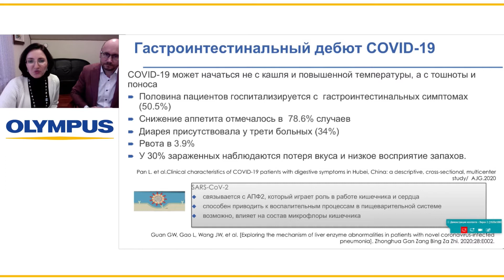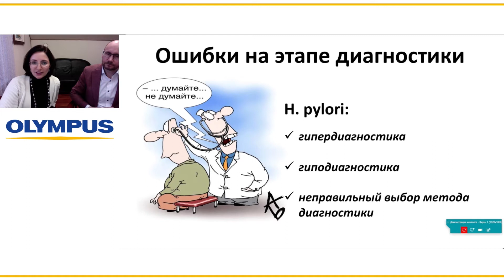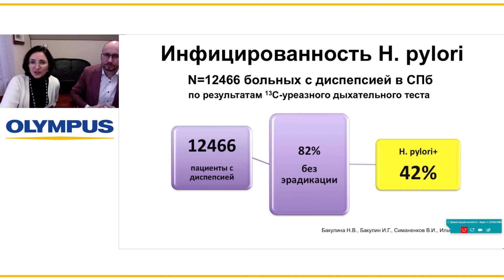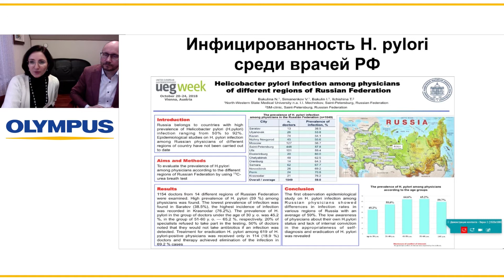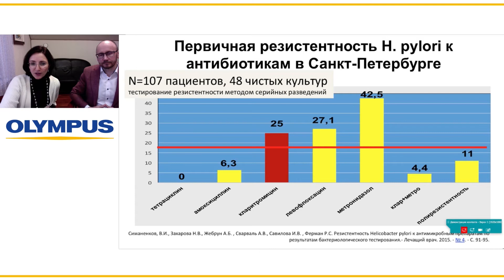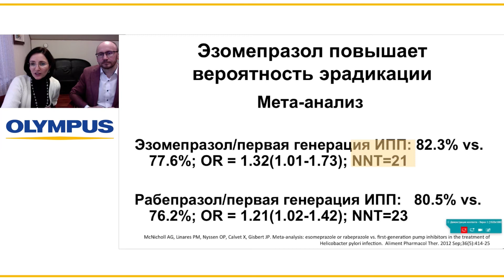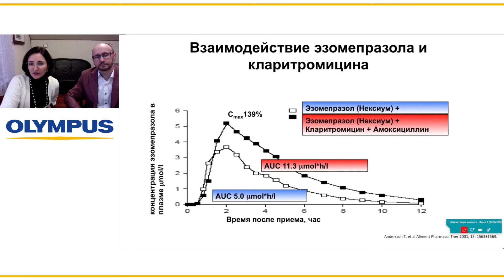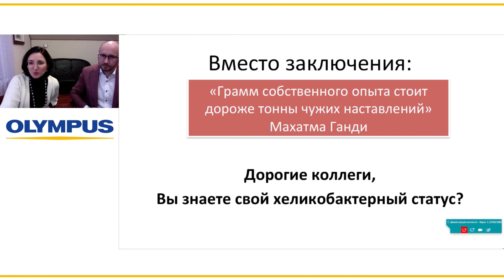Гастроинтестинальный дебют COVID-19. Helicobacter Pylori. Н. В. Бакулина